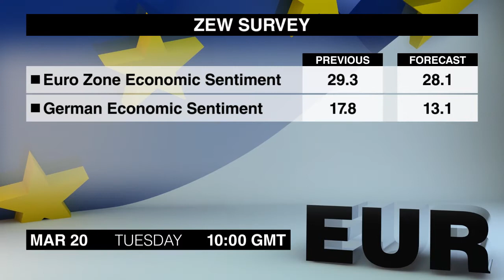经济日历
3月20日，G20会议的第二天，一起来看一下周二的外汇市场潜在推动者。
瑞士2月份的贸易收支于上午7点出炉。 1月份贸易顺差大幅下跌至13.2亿瑞士法郎，触及数年新低。
接下来在9：30将会发布几个英国2月份的经济数据，其中包括备受关注的CPI报告。 1月份整体通货膨胀率维持在3％不变。
同一时间发布的还有生产者物价指数。 1月份进口物价上涨0.7％，而出口物价仅上涨0.1％。
欧元区和德国3月份zew经济景气指数将于10：00发布。整个欧元区和德国的数据都显示2月份经济有所收窄。
格林威治标准时间12：30将会发布加拿大1月份的批发销售额。继两个月的上涨之后， 12月份销售额意外下跌至630亿美元。
最后在下午3：00发布的是欧元区3月消费者信心指数。该指数从17年高位1.4下跌，但仍连续三个月保持在0水平之上。
我是杰克 艾弗里特，您正在收看的是星期二的经济日历。再见。